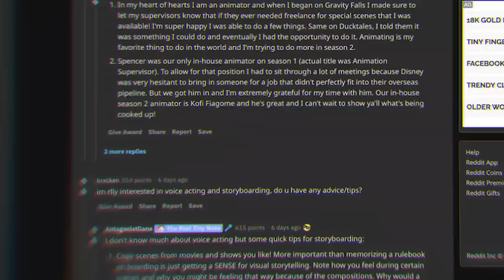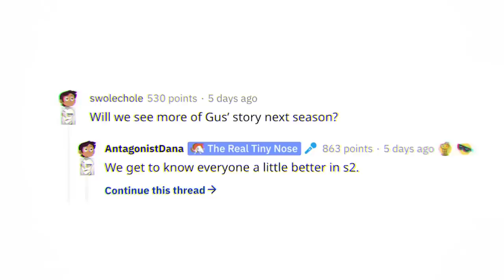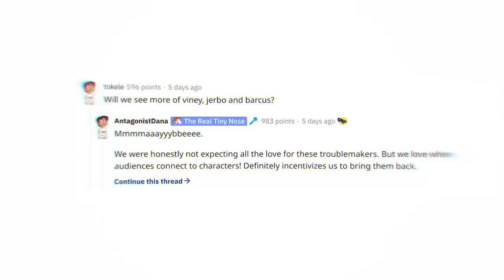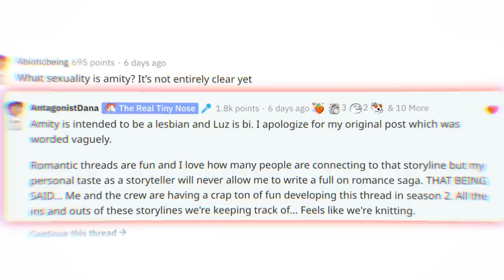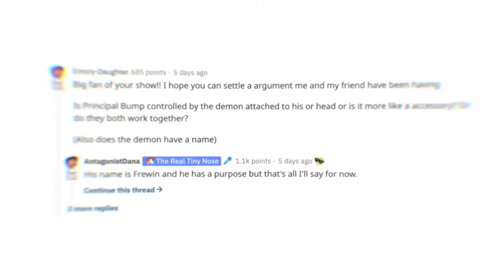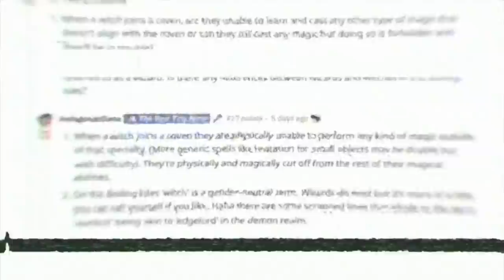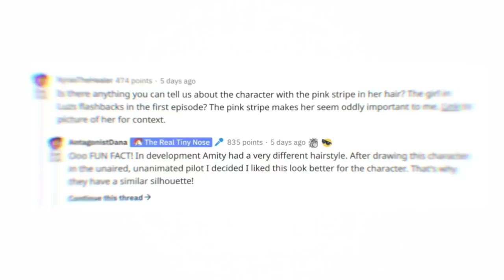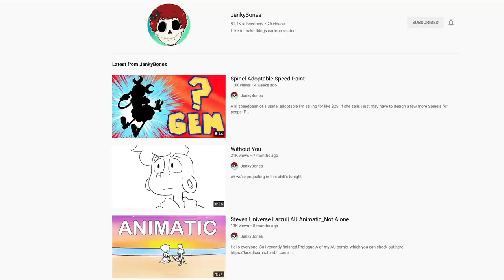The Owl House Season 2 Plot Teases Revealed! Dana Terrace Reddit AMA Breakdown!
A recent AMA for The Owl House by series creator Dana Terrace gave fans a lot of insight and teases on season 2, clarification on unanswered questions from season 1, behind the scenes information and more! From touching on a Season 2 release date, to teasing new characters, to alluding to storylines with Luz, King's origins, Eda and Lilith, Amity, the Blight parents, Edric, Emira, Gus, Willow, even Principal Bump and so much more! Let us run through everything you need to know from the AMA!

2:10 - Season 2: What to Expect
13:35 - Clarification & Unanswered Questions
26:26 - Misc.
29:51 - Behind the Scenes

Social Media!

CREDITS

Edited by: Kevin Williams & Joshua Criger